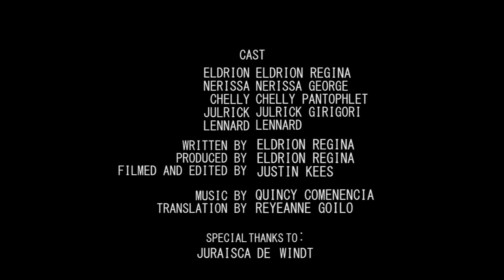BULLYING~1 Focus Diferente~ Inspirational Short Film~ (prod Eldrion Regina)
No lubida di komparti e shortfilm aki ku bo ser keri nan.